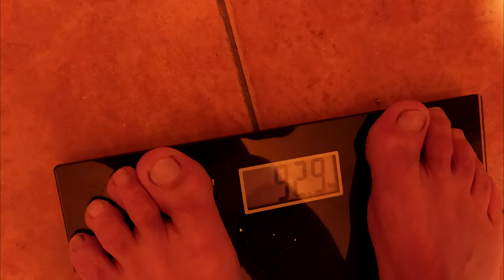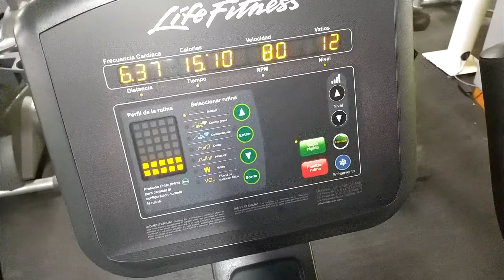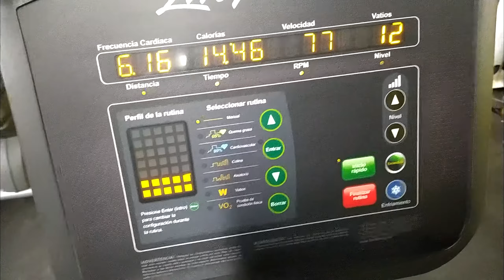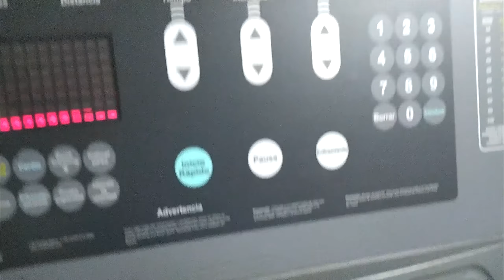GORDO BOOMER SKATE / Cap4 "PATINANDO CON MI SOBRI, MUCHO GYM Y LOS PASOS PROHIBIDOS"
He aquí el CUARTO CAPÍTULO de uno de mis retos : coger un skate por primera vez con 43 años (más viejo que un hechizo) y con 100kgs de peso !! Sumándole el reto de bajar a 80kgs ; voy a pasar más hambre que un caracol en un espejo jejeje.

Espero que os guste este reto/aventura y me apoyéis con un enorme LIKE (un laikardo güeno ahí), una SUSCRIPCIÓN (así no os perdéis ni un capítulo) o un COMENTARIO (animándome o poniéndome verde jejeje).